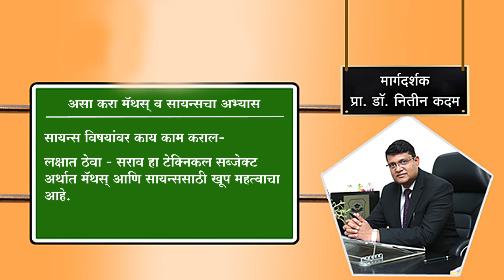असा करा मॅथस् व सायन्सचा अभ्यास